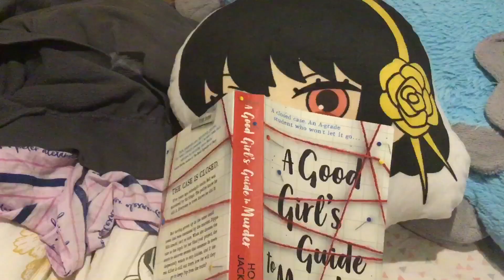Yor Forger plush pillow thing I bought at the mall for SPY x Family Saturday!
The images were for censorship of my face 😭